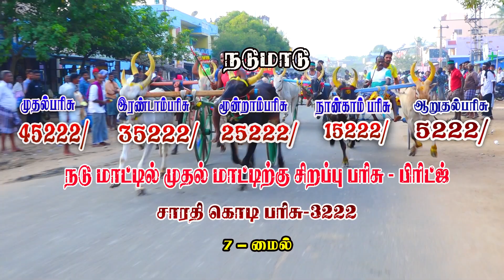பந்தைய அழைப்பிதழ் மணமேல்குடி 18.11.2023